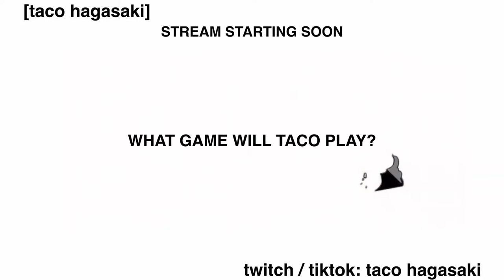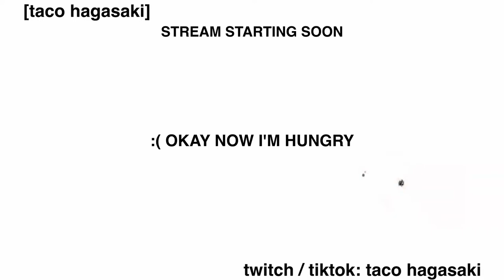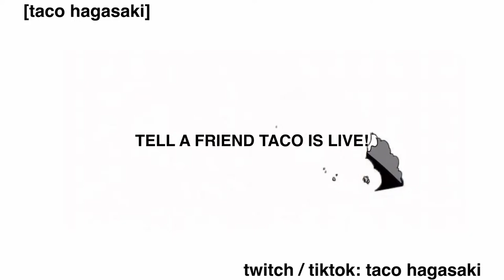STICKY AND MOIST!